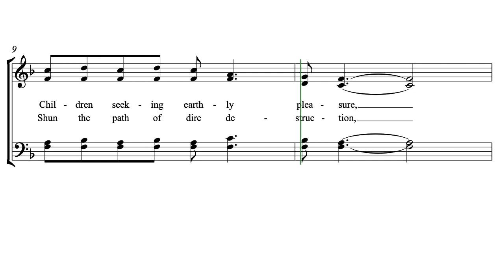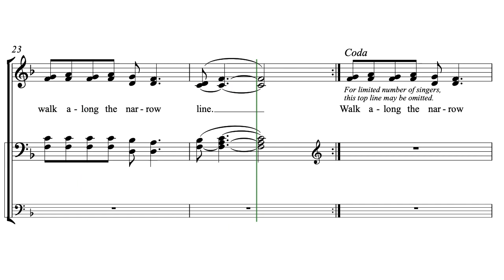The Narrow Line by Butch G. Wipf (a Hutterite Hymn)